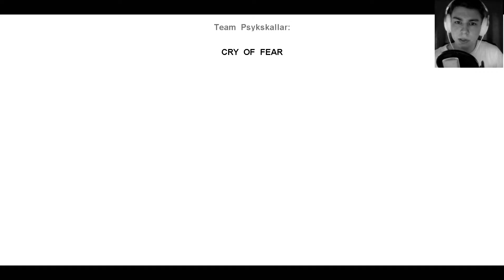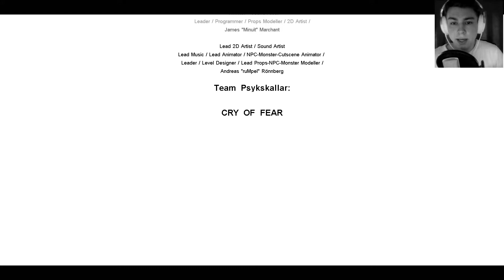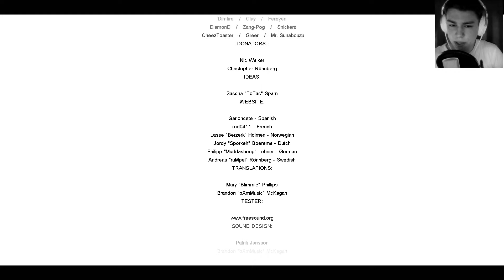CRY OF FEAR [HD] [SevCam] #43 - Simons Buch (ENDE) ♥ Let´s Play Cry of Fear [German]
Horror Shooter - Modifikation für Half-Life von Team Psykskallar (2012).

Live-Kommentiertes Gameplay von Sev (2014).

Liebreizende VLOGs, Beauty, Lifestyle, Fun und Mehr:
- Lena HillOnTour -